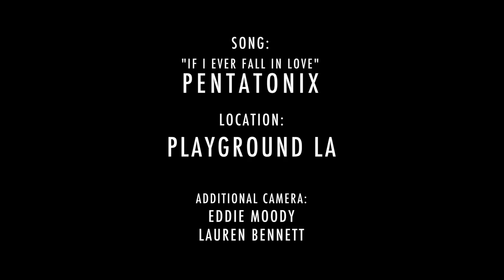Misha x Maho - If I Ever Fall In Love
Choreography by: Misha x Maho
Fimed/Edited by: Kenny Wormald
Dancers: Maho Udo, Misha Gabriel, Antonio Hudnell, CJ Salvador, Kenny Wormald
Location: Playground LA